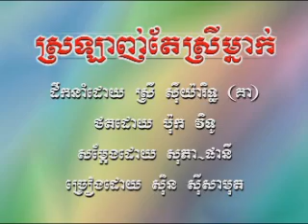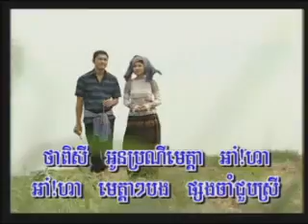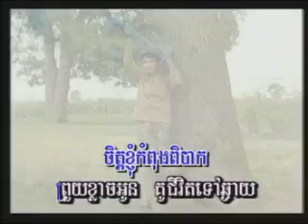ស្រលាញ់តែស្រិម្នាក់-Sro Lanh te Srey Mneak(Samut)ភ្លេងសុទ្ធ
សូមថ្លែង អំណគុណប្រិយមិត្តទាំងអស់ដែលបានទស្សនានិងគាំទ្រ ឆាណែលយើងខ្ញុំ